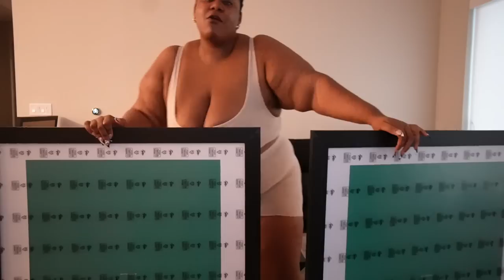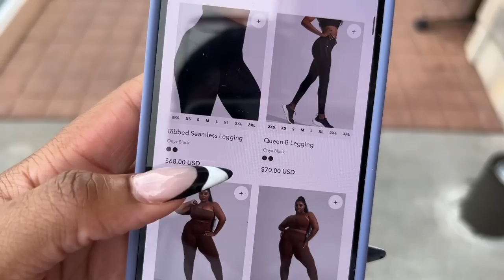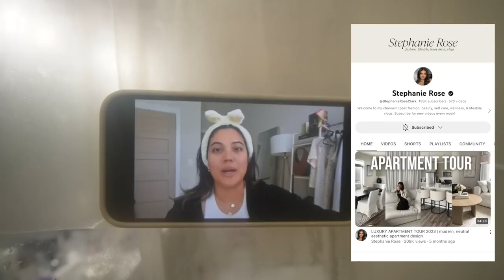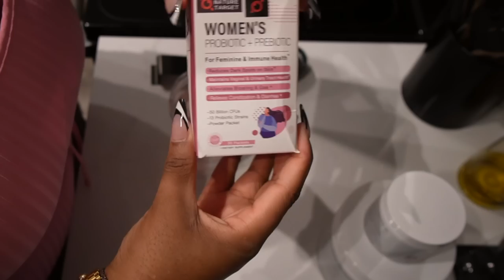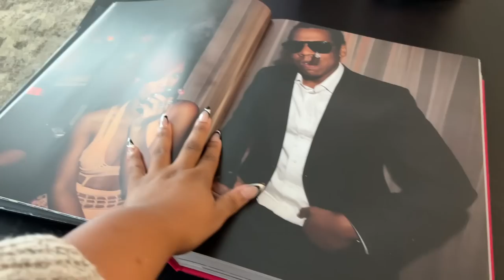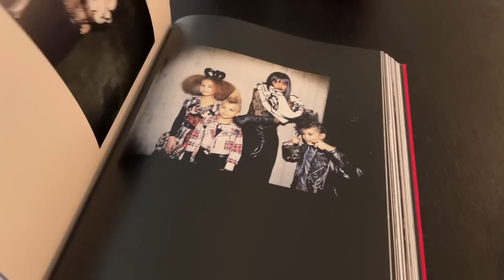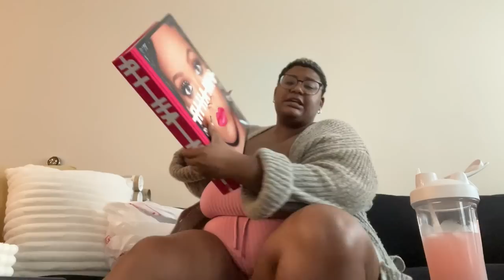BUM KNEE + FINALLY PUT MY RUG DOWN + PROTEIN COFFEE RECIPE + CUTESY SOLO LUNCH GRWM [VLOG]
LINKY LINKSSS

Dior lip oil //
Amazon cup #1 //
Amazon cup #2 //
(the tea/coffee cup version //
Flower vase //
Fake tulips //